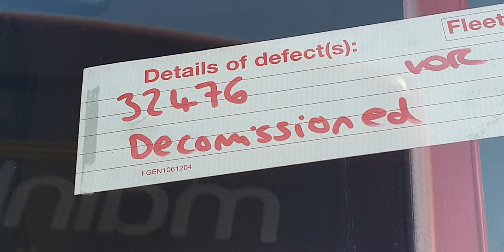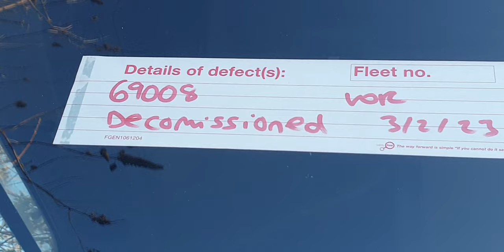All the buses in ipswich which is getting towed soon I Must watch I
All the buses which is going

IPSWICH REDS

First follow me for all content about buses